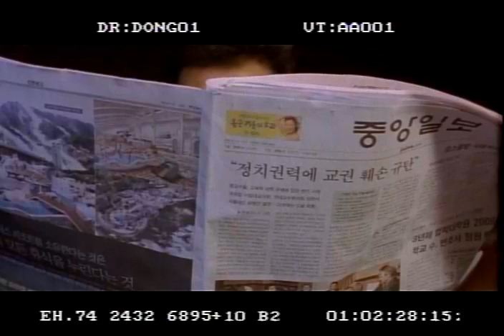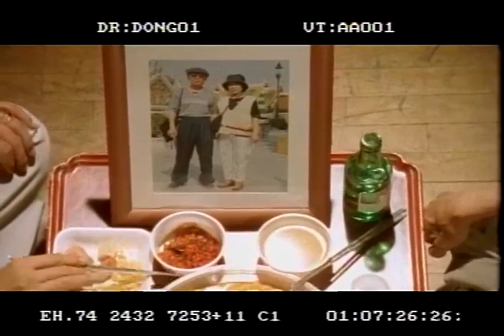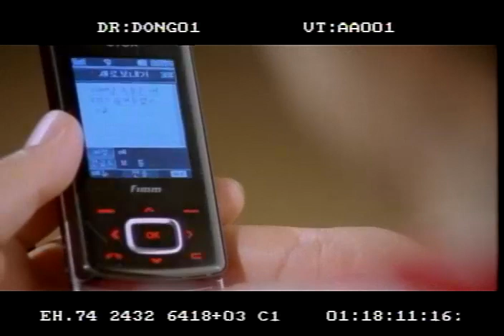ARRI Super 16mm short film by Dongguk Univ student class 2008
Arri Super 16mm로 촬영한 졸업 작품 영화 [인연]